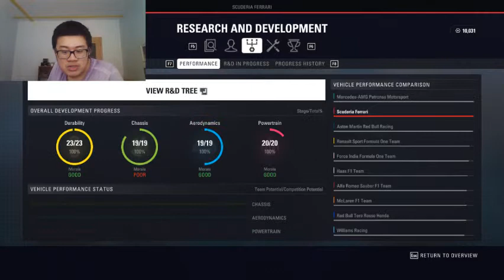MERCEDES VS RED BULL ANEB BOJ O P2 RESPEKTIVE P4